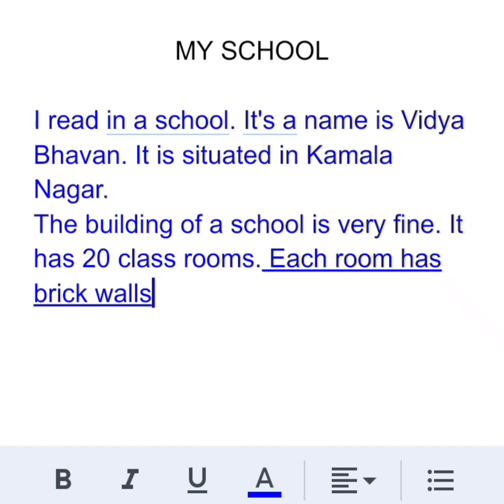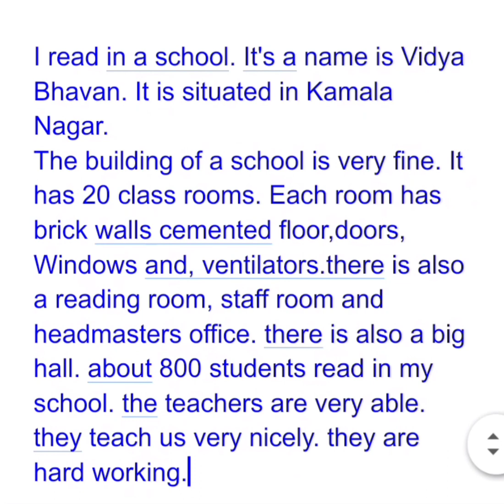essay on my school in english || Paragraph on my school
Hello friends, In this video I have written Essay on My School in English with print Handwriting.

Hope you all like this video. A

paragraphonmy School

essay writing

my school essay 10 lines

my school essay writing

paragraph on my school in english

short essay on my school short essay on my school in english

short paragraph on my school.

10 lines on my school in english.

10 lines essay on my school.

Let's write